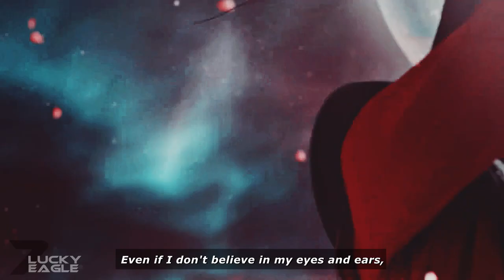Liu Shao ✘ Lu Li › 𝐓𝐫𝐮𝐞 𝐋𝐨𝐯𝐞'𝐬 𝐋𝐚𝐬𝐭 𝐊𝐢𝐬𝐬 // Song of the Moon [1x18]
This drama looks interesting even though some episodes has some plot holes that keep viewers confusing. I noticed that but move on from it. Well, my preference is that I don't care about small things like plot holes, error, or lousy editing in some drama.

Anyways, I really love Lu Li because he is so handsome. I'll add in my favorite actor/actress list for Vin Zheng. xD I really enjoy this because of him. But...he has lost his memories of Liu Shao after died in mortal life. Ugh...here another "lost memories" story.

❝Sorry for failing to be with you forever.❞

➤Fandom: Song of the Moon
➤Characters: Liu Shao & Li Lu / Luo Ge
➤Episodes: 1-18